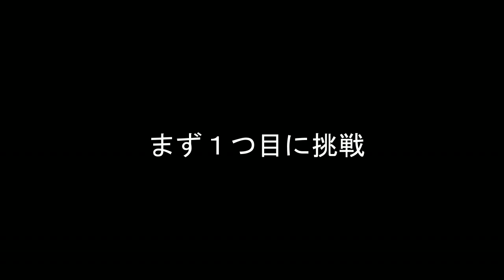(GTA5)視聴者作成のジョブに挑戦!?#9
今回は視聴者からの挑戦状というわけで、
Saxman(キーボー)君からジョブの挑戦状がきました。

Ps4GTA5で作成したジョブなど募集しています。
良ければご応募お願いします。